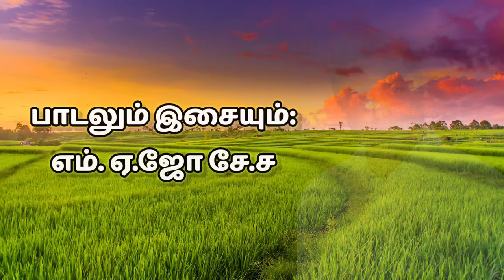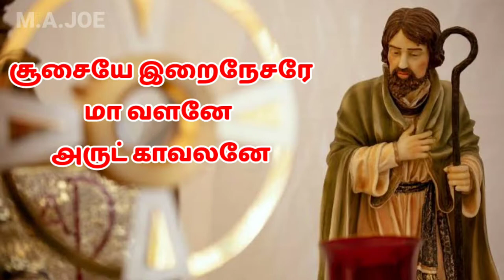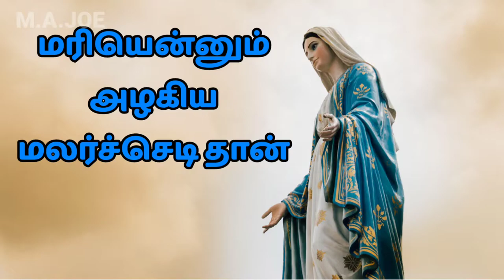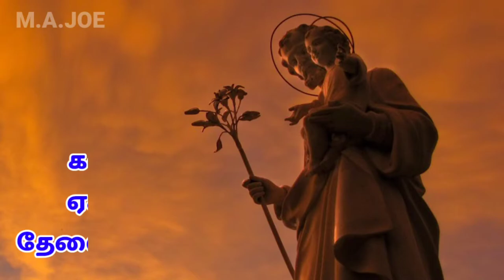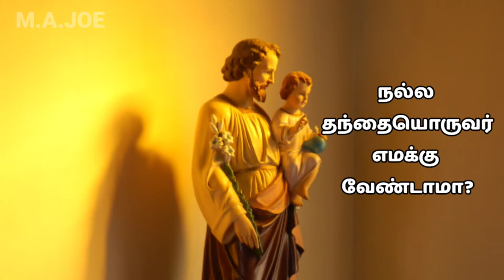Valane Yesuvai Valarthavare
A new song on St. Joseph in 'the Year of St. Joseph.' Lyrics & Music: M.A. Joe, SJ. Music Direction: Peter Leon. Video: Yovan Peter.